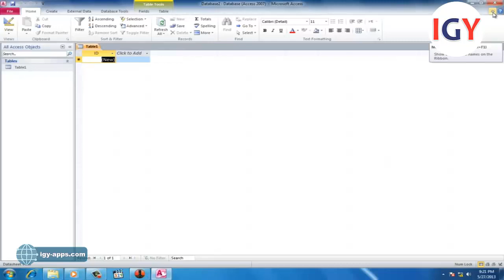برنامج مايكروسوفت أكسس 💻 2- تصغير وتكبير شريط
منهج كامل يشمل شرح مبسط باللغة العربية لنظام تشغيل ويندوز يشمل (أساسيات الحاسوب و#ميكروسوفت ويندوز و#وورد و#إكيسيل و#باوربوينت و#أكسس و الرسام وأستخدام الإنترنت)